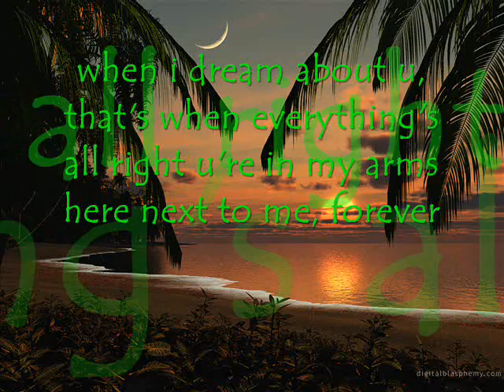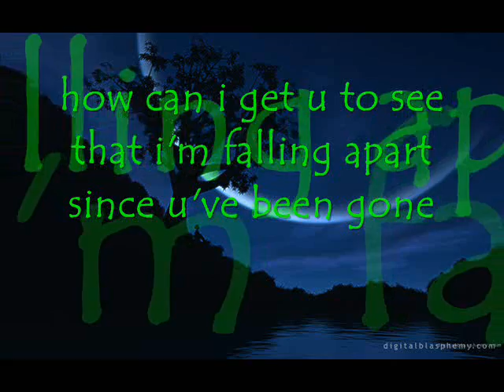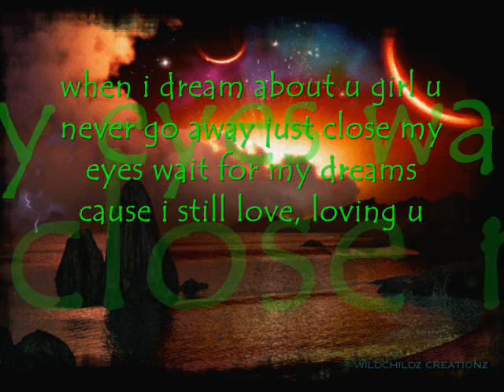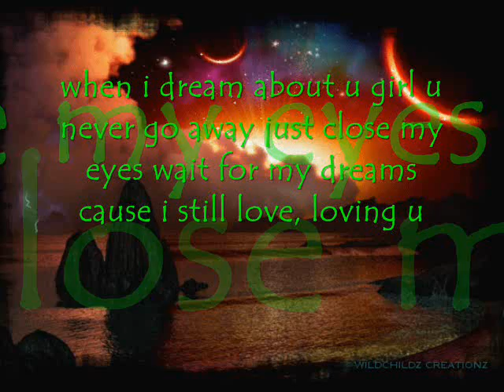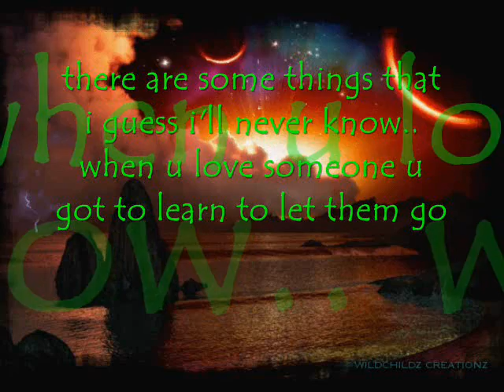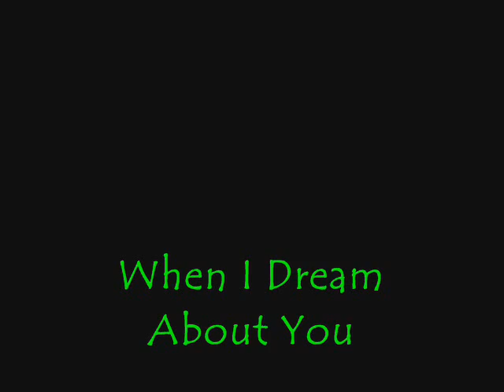When I Dream About You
sung by Stevie B.